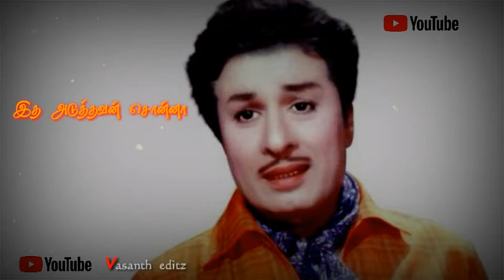oodi oodi uzhaikanum whatsapp status|nalla neram| MGR|mottivtion song